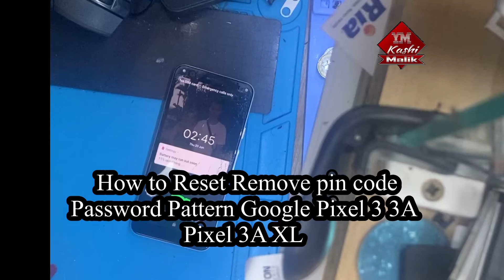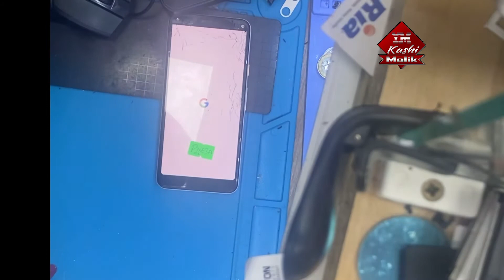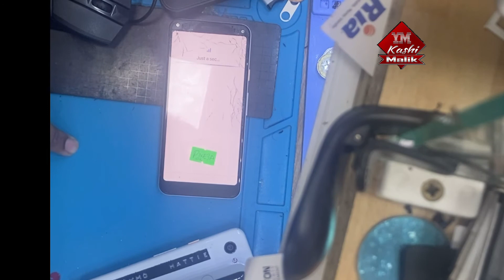How to reset Pin Code Passed Hard reset Google Pixel 3 3A XL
Password Pattern Google Pixel 3 3A
Pixel 3A XL